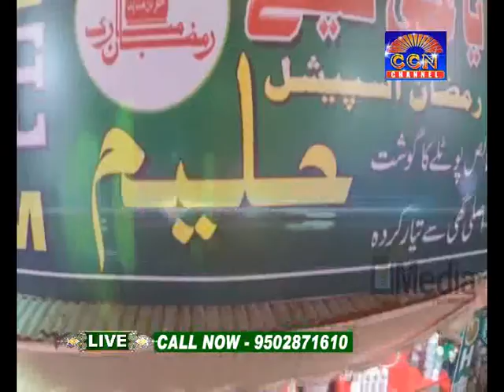SAUGHAAT-E-NAAT 3th RAMZAN 2019 PART-1